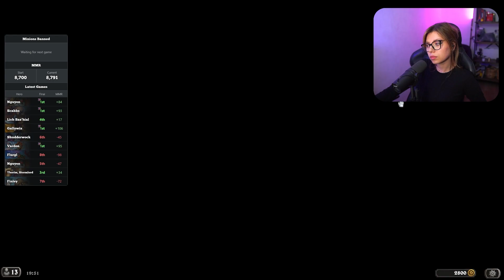Самая лучшая из панд | AloeKoala Hearthstone Battlegrounds